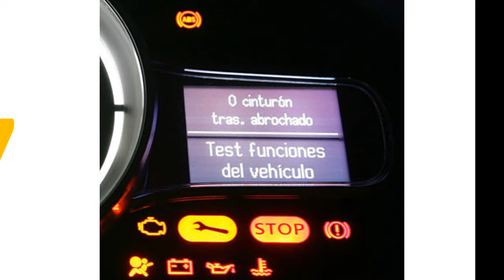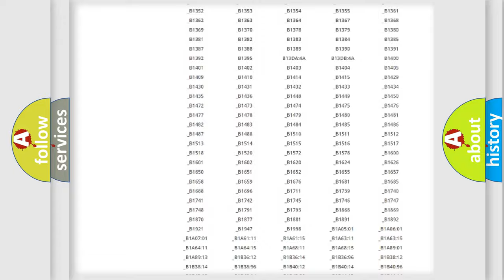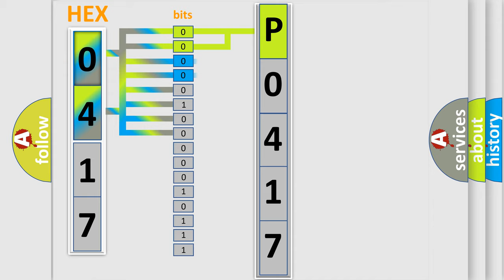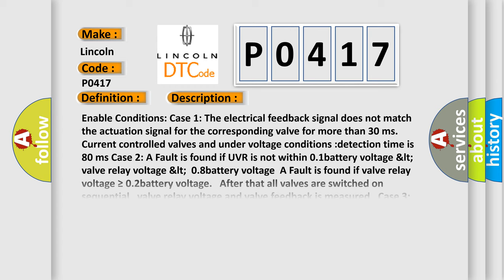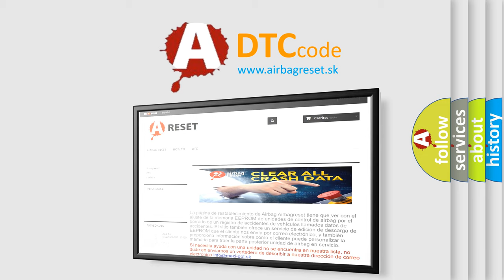DTC Lincoln P0417 Short Explanation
Contents:
0:21 Basic DTC analysis according to OBD2 protocol standard.
1:48 Insight into programming
2:58 A diagnostically understandable description of the Diagnostic Trouble Code
3:05 Basic error definition

Make:
Lincoln
Code:
P0417
Definition:
HECU Fault
Description:
Enable Conditions: Case 1: The electrical feedback signal does not match the actuation signal for the corresponding valve for more than 30 ms.Current controlled valves and under voltage conditions :detection time is 80 ms Case 2: A Fault is found if UVR is not within 0.1battery voltage valve relay voltage 0.8battery voltageA Fault is found if valve relay voltage ≥ 0.2battery voltage. After that all valves are switched on sequential,valve relay voltage and valve feedback is measured.Case 3: The valve and pump motor test detects electrical actuation malfunction of ABS valves.The test actuates all valves in series (to detect short cuts or shunts between the valve lines).Faults are detected if there is an error during the test.Case 4: The drift test is executed only once during an ignition Cycle. If it detects partly shorted valve coils, almost inoperative coils or malfunction of the valve driver,a failure is recognized.
Cause:
 Faulty HECU